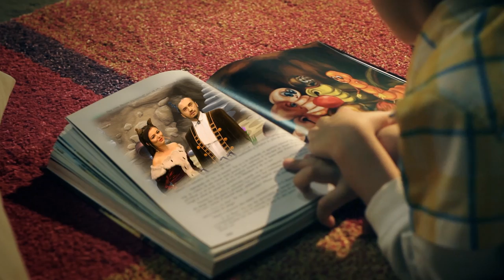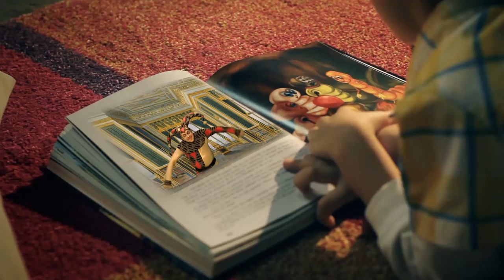Jurnal Tv - Colind 2015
Regizor: Ian Onică

Versuri:Bogdan Dascăl
Muzica: Ian Onică